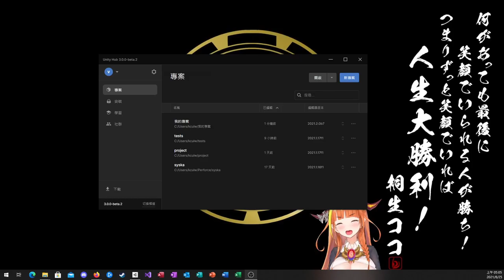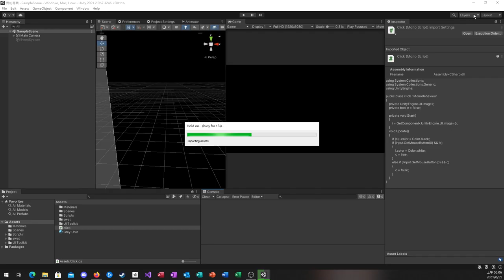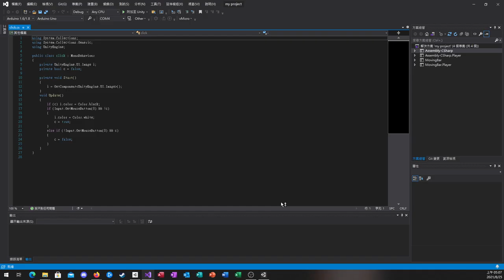busy for 1:04:39